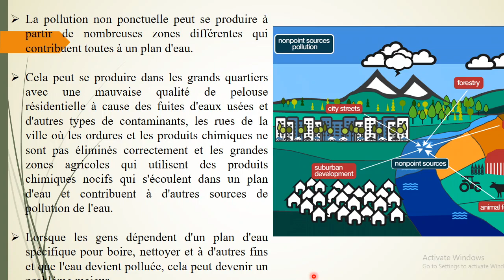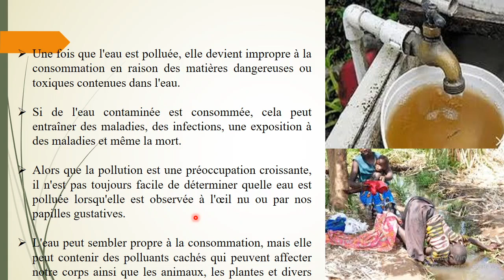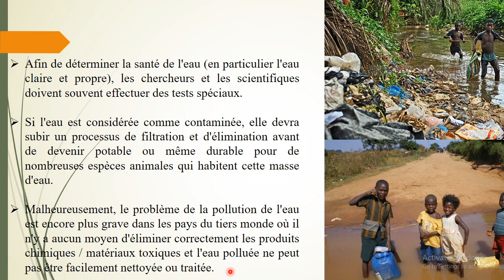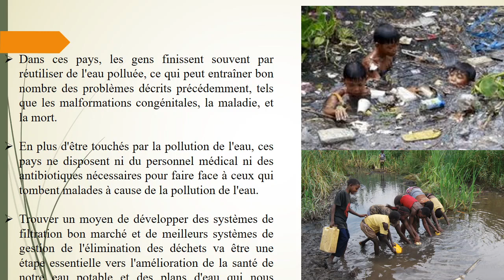B3203- Environnement et Pollution- Séance 7 part3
Pollution, Pollution de l'eau